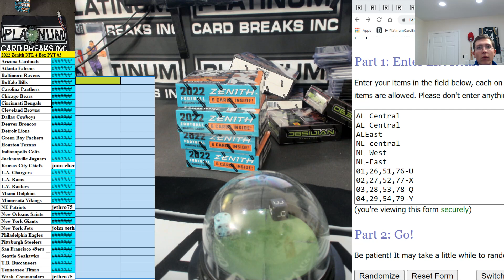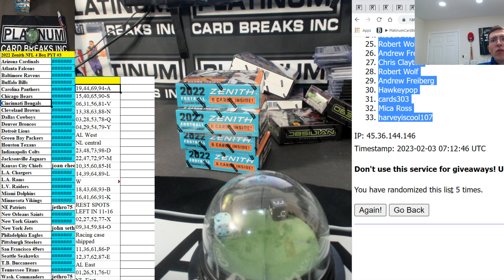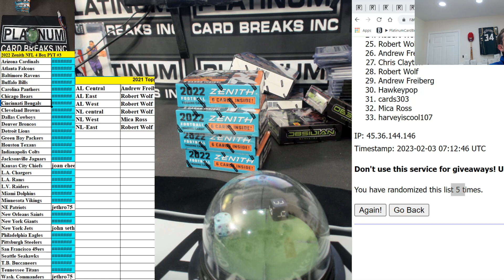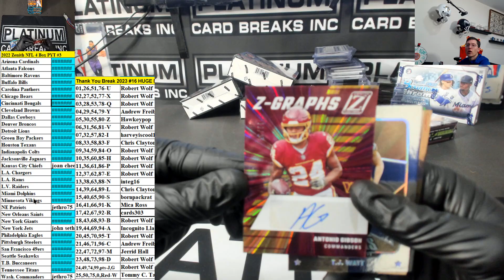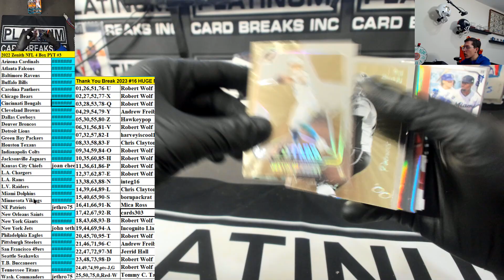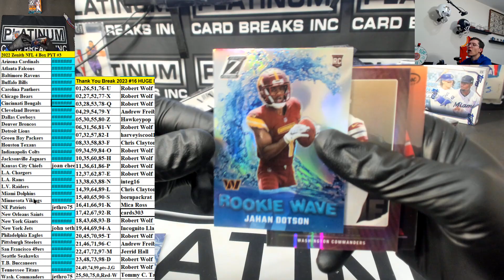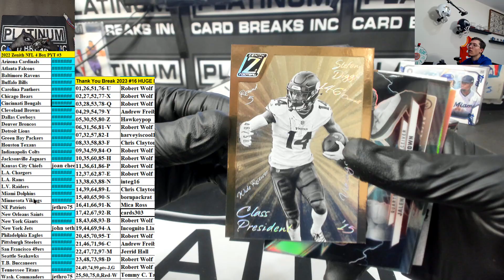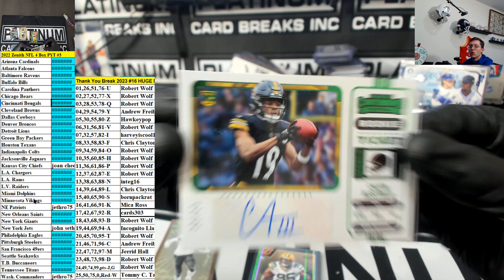2022 Panini Zenith Football Hobby 4 Box Pick Your Team #3